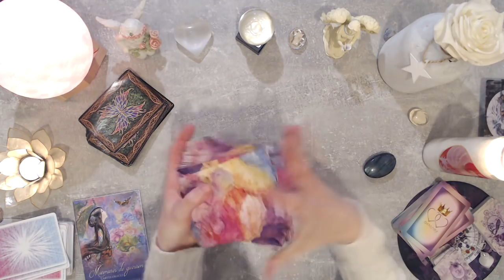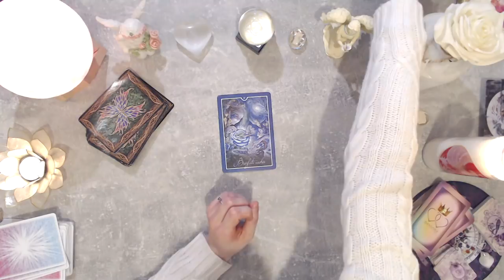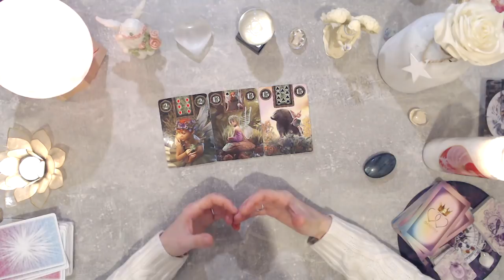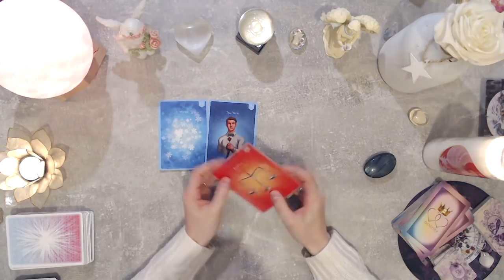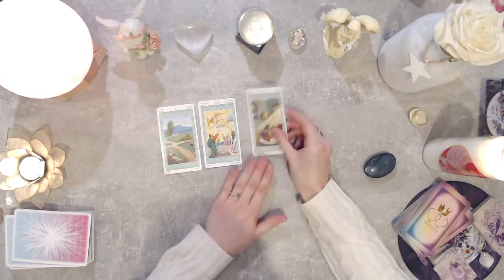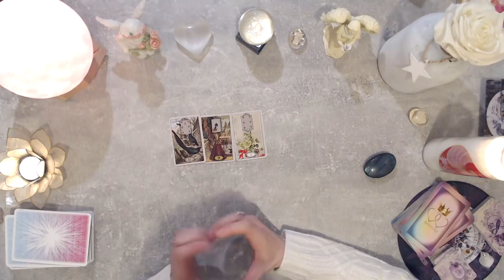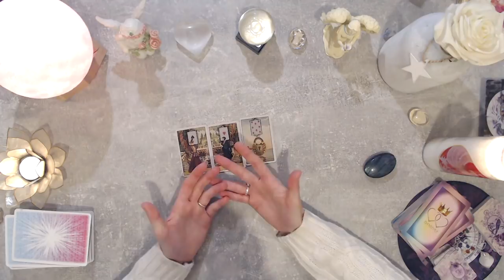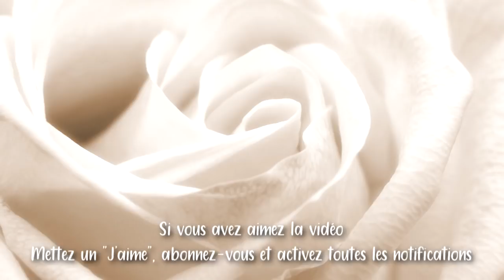🕊️🌹TIRAGE DU JOUR - 1er avril 2020🌹🕊️